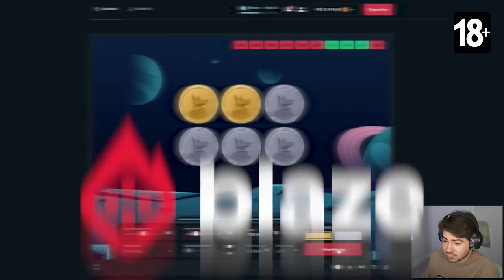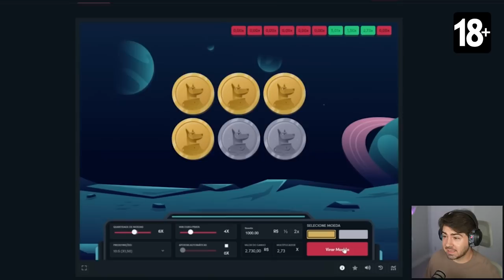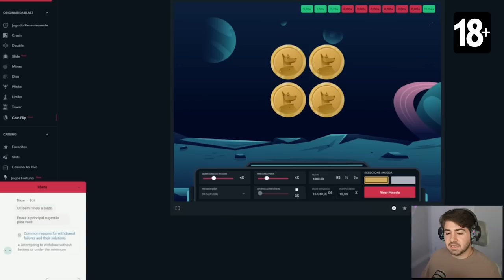CONSEGUI 2 ICOOONS!!! PACK OPENING DO EAFC 24